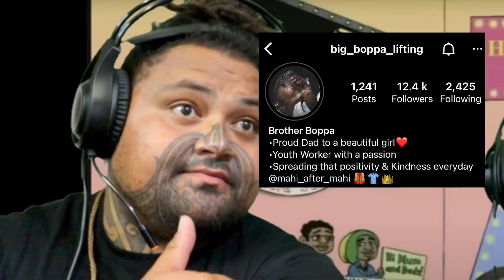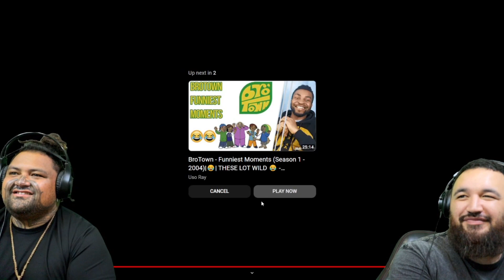Bro Town Funniest Moments Season 1 (REACTION) Featuring Big Boppa Lifting 😳🤣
Big Boppa Lifting Instagram -